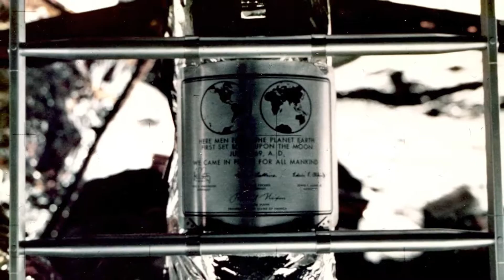Romain Seignour - Apollo Side - Apollo Video edit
I created this video with the YouTube Video Editor Apollo missions to the moon and psy trance